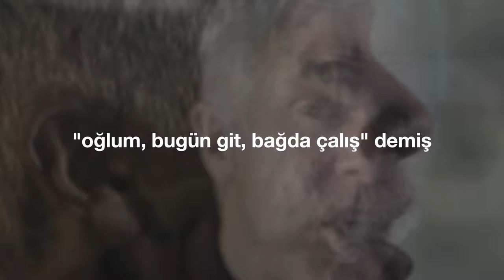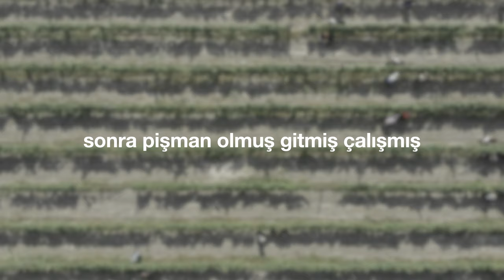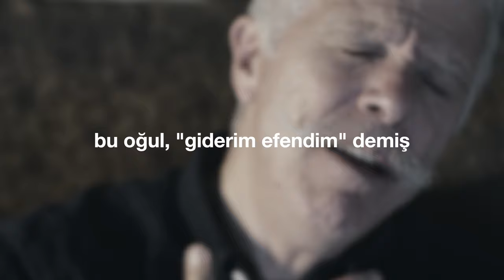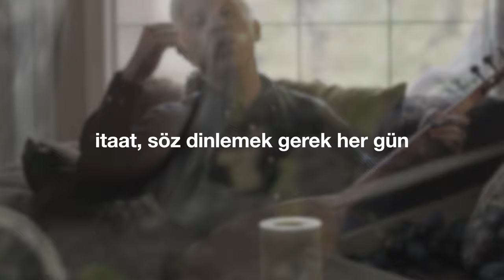"İtaat" (Cem Kervan) Söz Videosu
"İtaat"
Tekli Olarak Çıkış Tarihi: 12 Nisan, 2023
Albümün Çıkış Tarihi: 28 Haziran, 2023

Sazlar: Serhat Doğan
Kaval: Veli Kenan Şimşek
Mey: Çayan Yılmaz
Perküsyon: Haydar Demir
Erbane: Charles Vincent
Geri Vokaller: Meliha Bilgili, Gülseren Yılmaz

Sözler:

İtaat

Bir adamın iki oğlu var imiş
Adam büyük oğluna gitmiş bir gün
Oğlum bugün git bağda çalış demiş
İtaat söz dinlemek gerek her gün

Oğlu, “Gitmek istemiyorum” demiş
Sonra pişman olmuş gitmiş çalışmış
Babasının sözlerini dinlemiş

Diğer oğluna aynı şey söylemiş
Bu oğul, “Giderim, efendim” demiş
“Giderim” dediyse de o gitmemiş

KERVAN'ım hangi oğul söz dinledi?
Babalarına itaat eyledi?
Hangisi emri yerine getirdi?